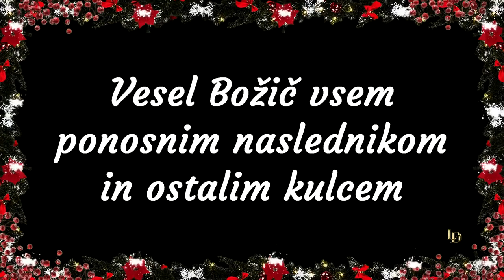Božična poslanica za kulaške prijatelje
Vir: Twitter